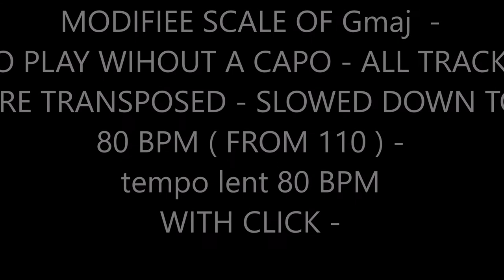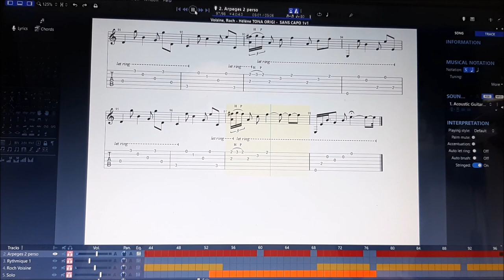Roch Voisine HELENE ARPEGE Tonalite modifiee scale of Gmaj - sol maj RALENTI A 80 bpm with CLICK -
TUTORIEL GUITARE - ARPEGE DE HELENE DE ROCH VOISINE -
SCORE COMPLET DE L'ARPEGE -  ALL TRACKS
TONALITE MODIFIEE POUR JOUER SANS CAPO -
TONALITE SOL maj
( NOT THE ORIGINAL SCALE as  wrongly said on the top of the video )